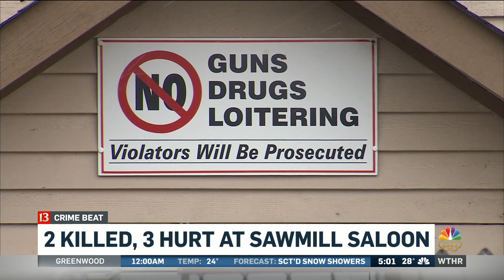This was a violent weekend in Indianapolis